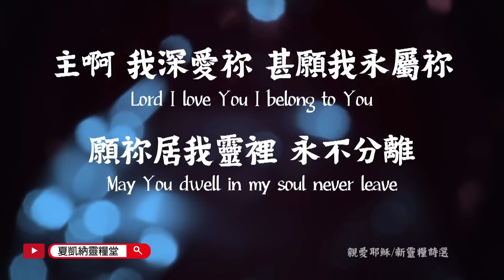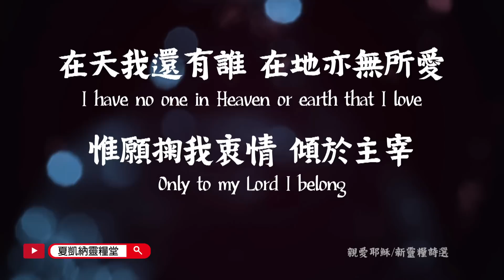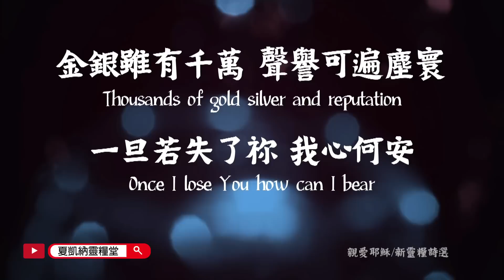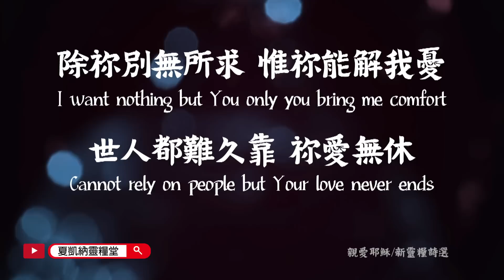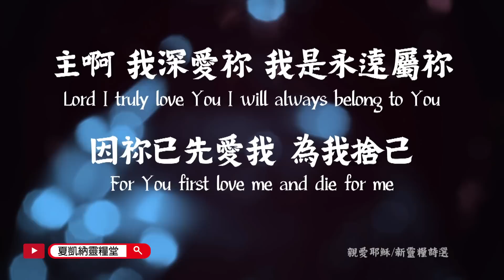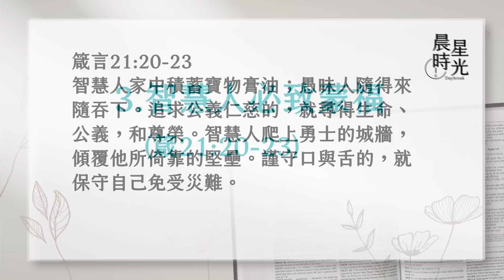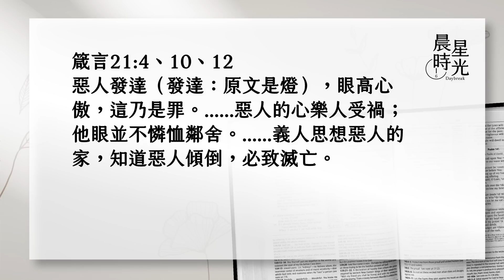【晨星時光】智慧人忍氣含怒(箴言 21:1-31)/蕭伊吟區督 20230916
箴言也教導有智慧的態度、以及合宜的情緒表達。合宜情緒的前提是真理的生命，讓上帝的子民知道秉公行義，行仁義公平、仁慈尊榮，也要殷勤籌劃，樂意受訓誨，得知識的增長。人有見識就不輕易發怒；寬恕人的過失便是自己的榮耀(箴19:11)。人若知道要信靠上帝，常常省察自己就能得勝(31節)。
求主保守我的心，因為我們的言語、行為、心思、意念，以至於情緒的表達，都出於心。千萬別錯過今天的晨星時光喔！

【箴言 21:1-31】
1. 王的心在耶和華手中，好像隴溝的水隨意流轉。2. 人所行的，在自己眼中都看為正；惟有耶和華衡量人心。3. 行仁義公平比獻祭更蒙耶和華悅納。4. 惡人發達（發達：原文是燈），眼高心傲，這乃是罪。5. 殷勤籌劃的，足致豐裕；行事急躁的，都必缺乏。6. 用詭詐之舌求財的，就是自己取死；所得之財乃是吹來吹去的浮雲。7. 惡人的強暴必將自己掃除，因他們不肯按公平行事。8. 負罪之人的路甚是彎曲；至於清潔的人，他所行的乃是正直。9. 寧可住在房頂的角上，不在寬闊的房屋與爭吵的婦人同住。10. 惡人的心樂人受禍；他眼並不憐恤鄰舍。11. 褻慢的人受刑罰，愚蒙的人就得智慧；智慧人受訓誨，便得知識。12. 義人思想惡人的家，知道惡人傾倒，必致滅亡。13. 塞耳不聽窮人哀求的，他將來呼籲也不蒙應允。14. 暗中送的禮物挽回怒氣；懷中搋的賄賂止息暴怒。15. 秉公行義使義人喜樂，使作孽的人敗壞。16. 迷離通達道路的，必住在陰魂的會中。17. 愛宴樂的，必致窮乏；好酒，愛膏油的，必不富足。18. 惡人作了義人的贖價；奸詐人代替正直人。19. 寧可住在曠野，不與爭吵使氣的婦人同住。20. 智慧人家中積蓄寶物膏油；愚昧人隨得來隨吞下。21. 追求公義仁慈的，就尋得生命、公義，和尊榮。22. 智慧人爬上勇士的城牆，傾覆他所倚靠的堅壘。23. 謹守口與舌的，就保守自己免受災難。24. 心驕氣傲的人名叫褻慢；他行事狂妄，都出於驕傲。25. 懶惰人的心願將他殺害，因為他手不肯做工。26. 有終日貪得無饜的；義人施捨而不吝惜。27. 惡人的祭物是可憎的；何況他存惡意來獻呢？28. 作假見證的必滅亡；惟有聽真情而言的，其言長存。29. 惡人臉無羞恥；正直人行事堅定。30. 沒有人能以智慧、聰明、謀略敵擋耶和華。31. 馬是為打仗之日預備的；得勝乃在乎耶和華。